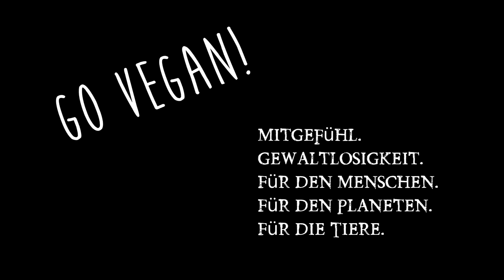Sitzposition beim Stuhlgang! Toilettenhocker! Darm richtig entleeren? Darmgesundheit! Hoca!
Heute ein ganz wichtiges Video. Darmgesundheit wissen wir alle ist wichtig. Aber dass die Sitzposition entscheidend dafür ist wie sehr sich der Darm entleeren kann, wusste ich bis vor ein paar Tagen nicht. Toilettenhocker Hoca Plaste (nicht höherverstellbar) Toilettenhocker Hoca Holz (höhenverstellbar) Webseite Studie 1 Studie 2